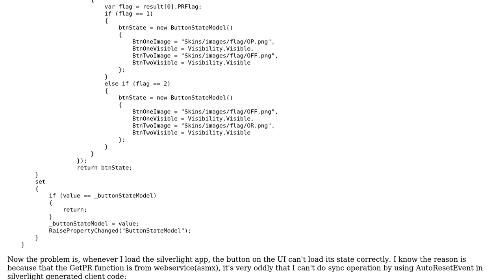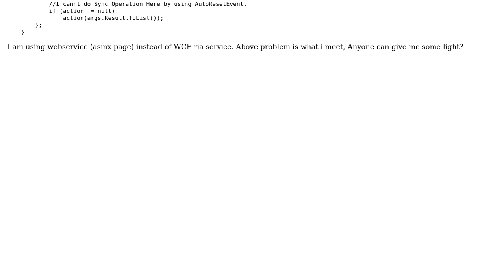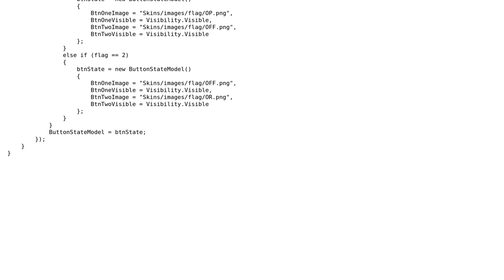How to sync WebService operation in silverlight?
With thanks & praise to God, and with thanks to the many people who have made this project possible! You are responsible for your own actions.